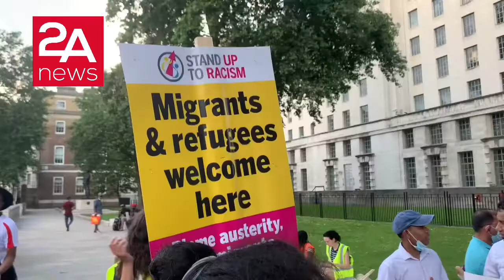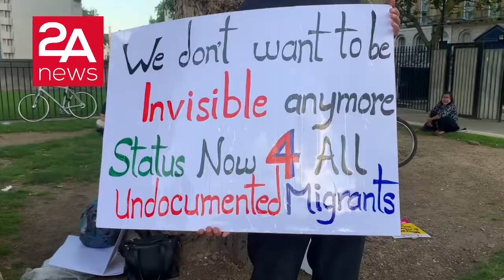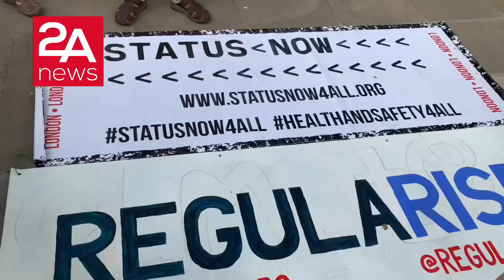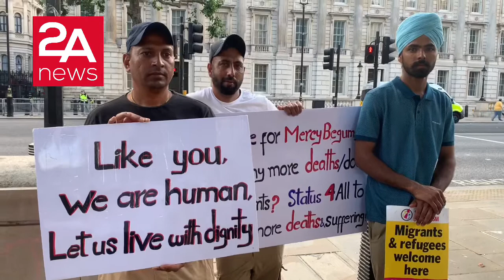অবৈধদের বৈধতার দাবিতে ব্রিটিশ পার্লামেন্টের বিক্ষোভ